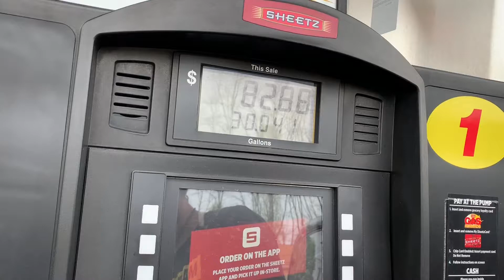CRUISING THROUGH PENNSYLVANIA TO GRAB A COUPLE OF THUNDERBIRDS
Driving trough Pennsylvania to grab some 1964 Thunderbirds.
One got sold in Maryland!
Ford Thunderbird 390